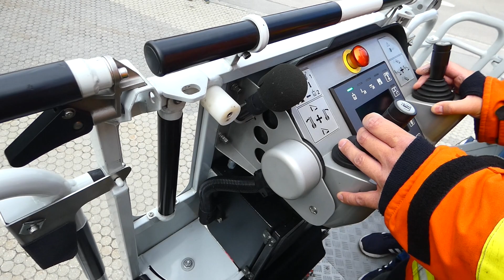DLK 23/12 Freiwillige Feuerwehr Zorneding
Die Firma Magirus baute diese DLK 2016 auf einem Mercedes-Benz Atego Fahrgestell auf.

Ladder truck of the Zorneding volunteer fire department🚨🚒

Magirus constructed that ladder on a Mercedes-Benz Atego chasis in 2016.